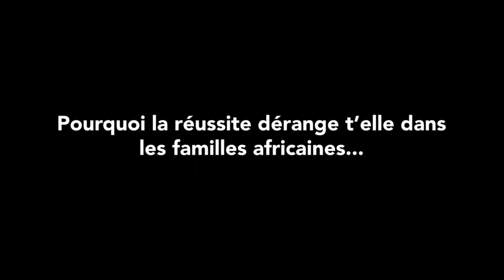Jalousie dans la Famille Africaine... extrait de l'émission L'arbre à Palabre "the Barber shop"